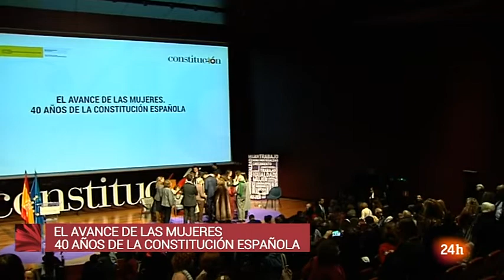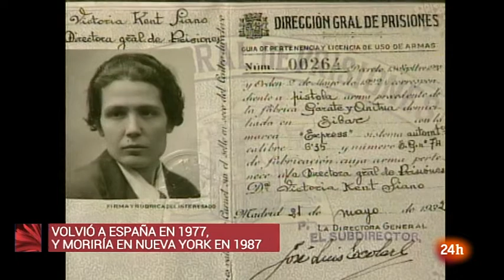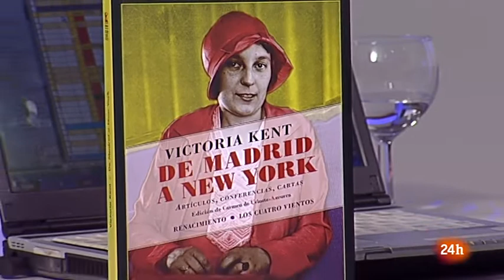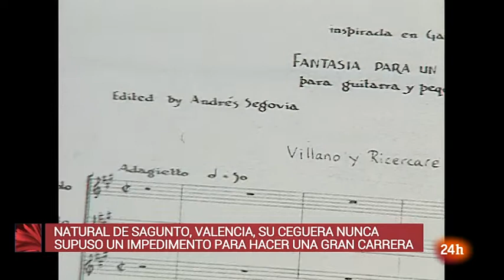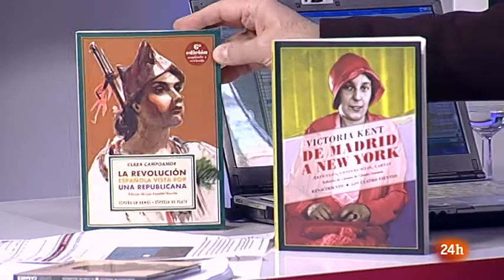Daniel Casares - La hora cultural (Canal 24H de TVE)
Daniel Casares es invitado al pograma "La hora cultural" del canal 24H de TVE del día 19 de diciembre de 2018.

En esta ocasión habla de su nuevo disco "Concierto de Aranjuez y La luna de Alejandra" junto a la orquesta filarmónica de Málaga y Arturo Díez Boscovich a la dirección. Interpreta en directo La luna de Alejandra.

☑ Amazon Music